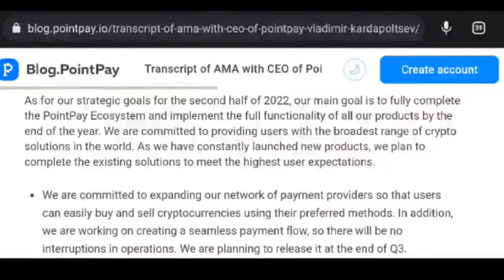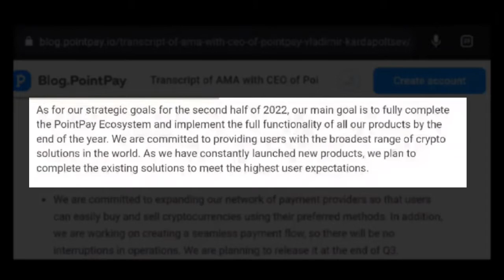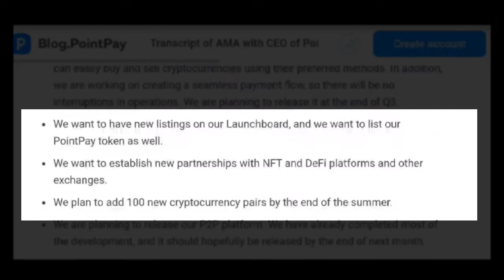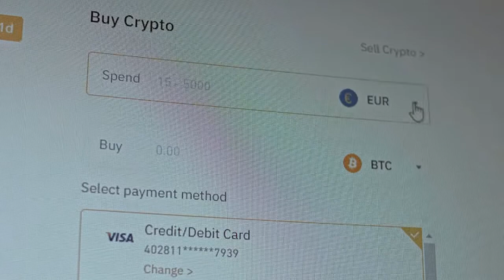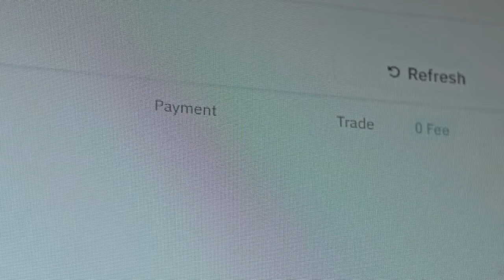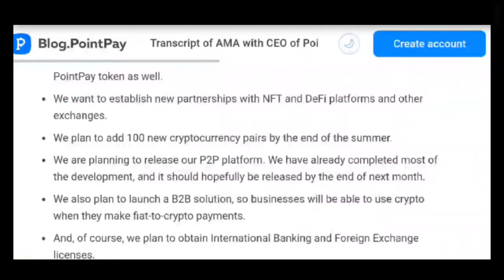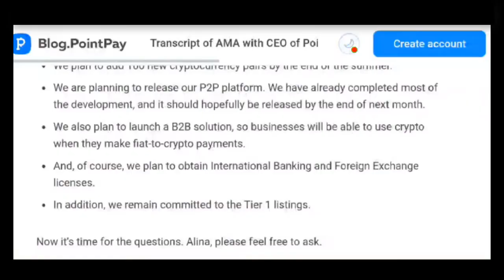😯 Sumate a la Plataforma Pointpay P2P | Conoce sus Objetivos Estratégicos Q3 & Q4 2022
💟 👉 Conoce los objetivos estratégicos del proyecto que te hará las cosas más fácil, Pointpay buscará para el tercer y cuarto trimestre (Q3 & Q4) del 2022 terminar de consolidar su plataforma y agregar en los próximos días el sistema P2P que ayudará a más de 250.000 usuarios a comprar y vender criptomonedas usando dinero fiduciario.

Regístrese en Binance con este enlace ⏩ o descargue la aplicación Binance, regístrese con mi código de referencia y ambos obtendremos criptomonedas gratis:⏩ 47082838

    🔥📲 Cuentas de donación para apoyar la creación de contenido

 El contenido de este video es enteramente educativo y no representa ningún consejo de inversión y mucho menos de trading, las recomendaciones o acciones seguidas en este video son producto de una investigación basada en la experiencia y conocimientos técnicos financieros del autor, cualquier información al respecto.  Las inversiones se basan en probabilidades, por lo que te recomiendo que no las sigas y de lo contrario es tu responsabilidad, en cuyo caso debes complementarlo con más investigación o asesoría privada para estar seguro en tu toma de decisiones.